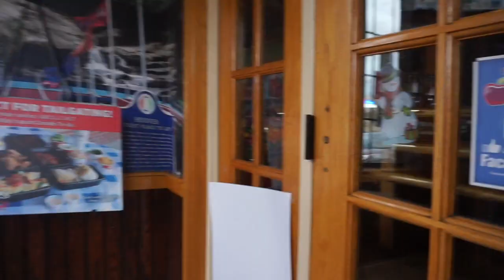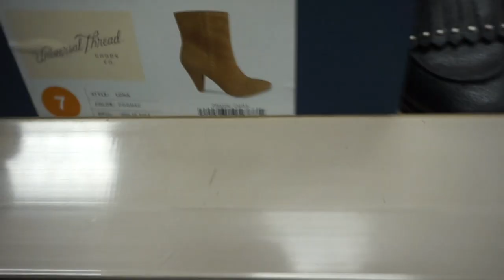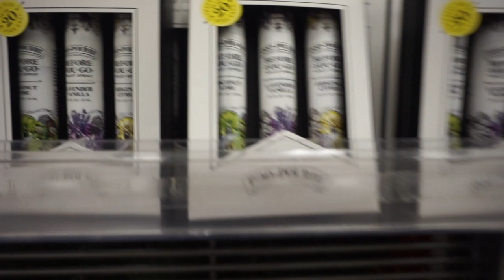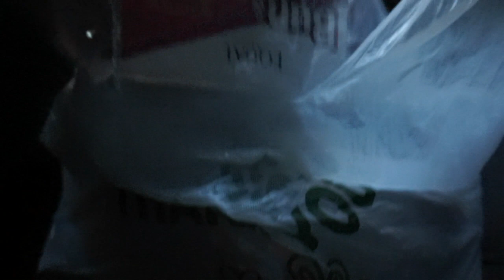Lunch at Applebees & Designer Dupes at Target!